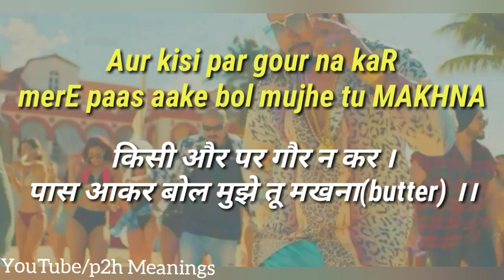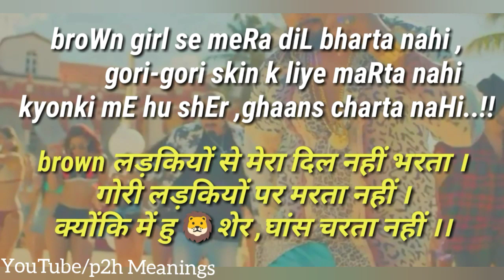Makhna honey singh Punjabi songs Hindi meaning songs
Makhna honey singh songs

New songs